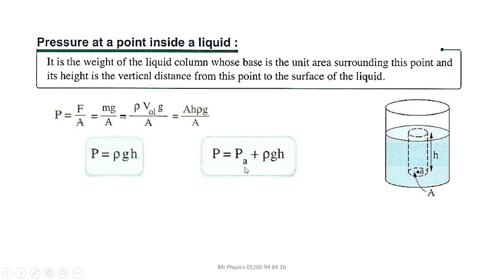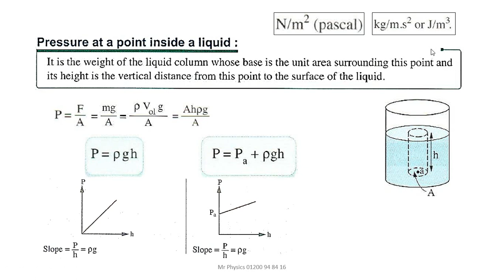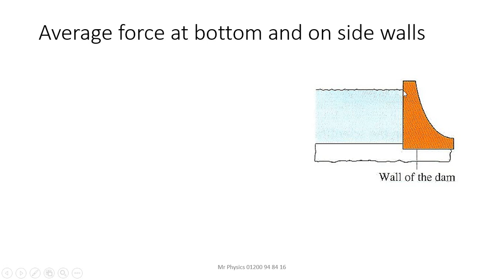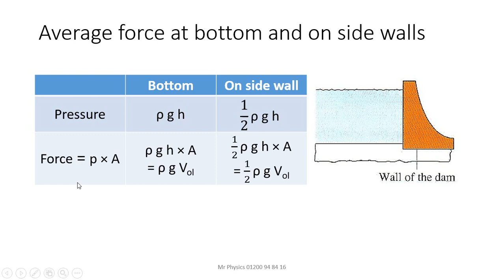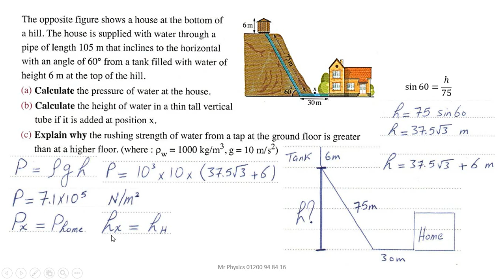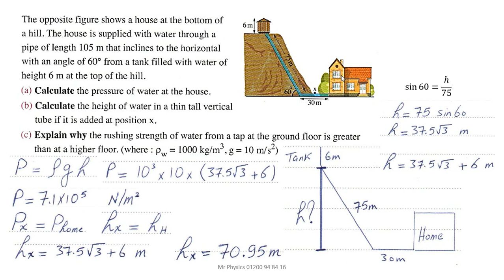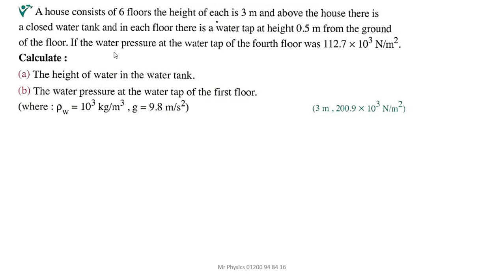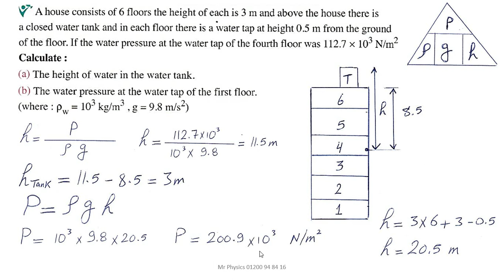Physics - Pressure_inside_liquid #1 - 2nd secondary - 2nd term: hydrostatics Lesson 3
2nd secondary - 2nd term: hydrostatics Lesson 3
explaining + solved examples
شرح وامثله محلوله